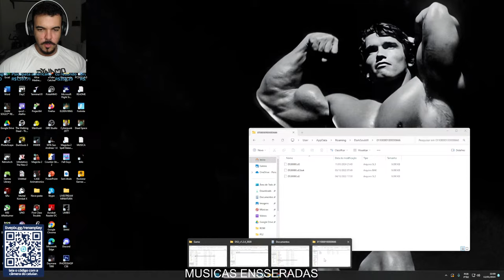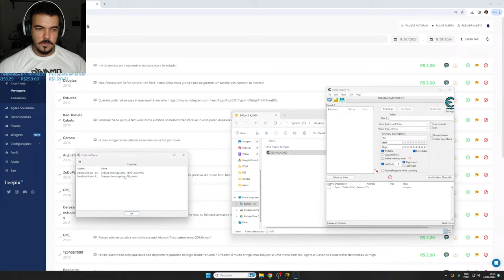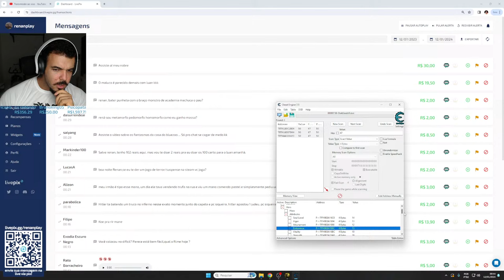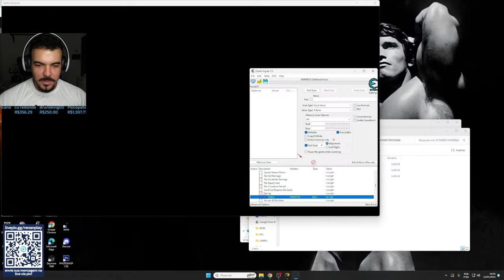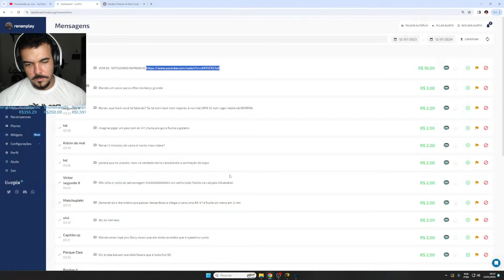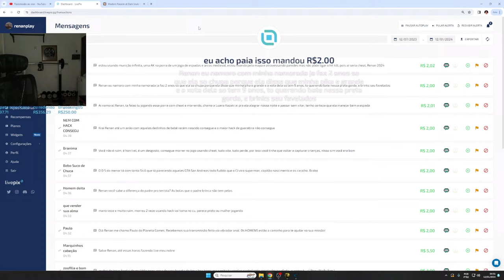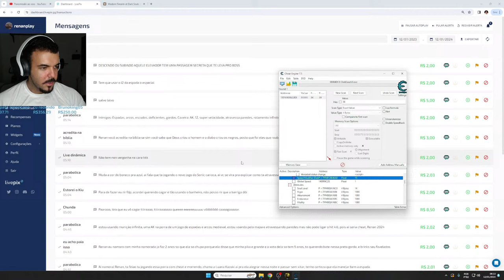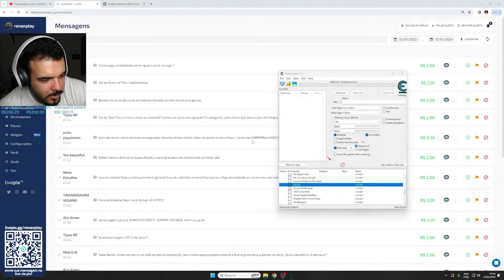DARKSOULS 3 + DLC ATÉ M4M4R COM SKILL PO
SONS DE DONATES
Gato Arabe - 3,00 (PIX)
Busss - 3,50 (PIX)
Risada Malefica - 4,00 (PIX)
Que foi isso? foi b0st4? - 4,90 (PIX)
Mi dê - 5,00 (PIX)
POW! - 5,50 (PIX)
Um oferecimento de... - 6,00 (PIX)
Quer saber como é milk show? - 6,50 (PIX)
Satanáaaas! - 6,66 (PIX)
e o kiu? - 7,00 (PIX)
I need more bullets - 7,50 (PIX)
Ambatublou - 7,90 (PIX)
Ai chaves! - 8,00 (PIX)
Tira que vou C*G*AR - 8,50 (PIX)
Sessão Milk Show - 8,90 (PIX)
VC É N 9,00 (PIX)
Tell me why 9,50 (PIX)
Gatito rindo - 10,00 (PIX)
Puxa Frango - 10,40 (PIX)
Ponha o P pra fora! - 10,50 (PIX)
Dedo e Lingua - 10,90 (PIX)
Ai vegeta! 11,00 (PIX)
oh vtmc hein maluco - 11,50 (PIX)
AmbatuFCKnut - 11,90 (PIX)
Feliz Aniversário meu amor 12,00
Fabin Chines 12,50 (PIX)
Risada Zoi 12,90 (PIX)
LUL4 LGTV 13,00 (PIX)
Vai Neymar RENAN 13,01 (PIX)
Vc é neg* 13,50 (PIX)
Ambatuk Hitl 13,90 (PIX)
Ambatukam 14,00 (PIX)
Atumalaka edit 14,50 (PIX)
Carlinhos Kr3py - 14,90 (PIX)
Me da o que eu gosto! 15,00 (PIX)
Ke fica grandaum - 15,50 (PIX)
Dalva estudada - 15,90 (PIX)
P...na boca do menor 16,00 (PIX)
Homens M** na boca do carlinhos 16,50 (PIX)
Ambatukam sad 17,00 (PIX)
Ambatukan Esquilo 17,50 (PIX)
Vasco! 18,00 (PIX)
Ambatukan Pato Donald - 18,50 (PIX)
Ronaldinho put... 19,00 (PIX)
Bluzao goz... 19,50 (PIX)
frog atumalaka 20,00
Festa no *ML 20,00 (PIX)
Vai Neymar LULA - 21,00 (PIX)
ACORDAAAAA! 22,00 (PIX)
Micael Jaksu 23,00 (PIX)
P g4y 24,00 (PIX)
UD r natal 25,00 (PIX)
Aeroporto de mosquito! 25,00
Eu quero dar o... 30,00
udr 40,00
Carlinh0s ph0nk 45,00 (PIX)
Jailson 50,00
A Dalva...50,00 (PIX)
R milus 60,00
Quem quer c0m3r meu... 69,00
Batalha da Fronteira 80,00 (PIX)
Clube das Winks 100,00
Sorrizo Ronaldo 100,00 (PIX)
Feijão Puro! 150 (PIX)
Funkzao 150,00
Tortao pra esquerda 200,00
MAX consagration 200,00 (PIX)
Dou a B para varios homens phonk 300 (PIX)
Booom 300,00
Sente a pressão 400,00
Atumakala phonk - 500 (PIX)
Não há ferrolhos estourado 500,00
Mil reais mané - 1000(PIX)

MEU SETUP:
Processador: Ryzen 7 5700x
Placa de vídeo: RTX 4070TI 12GB Zotac
Placa Mãe: B550M
RAM: 32GB DDR4 3600Mhz
Cooler: SIM